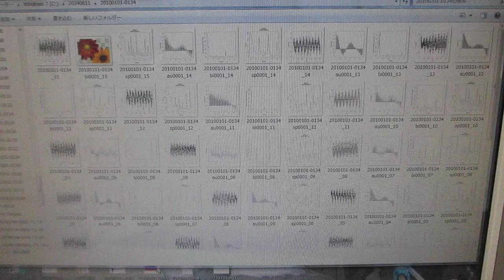オリジナル超音波実験（超音波システム研究所）